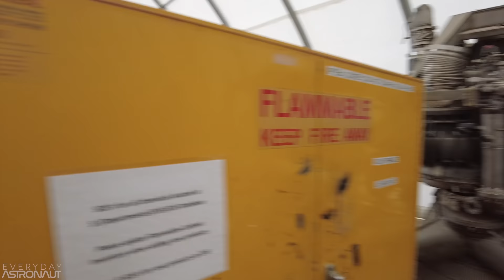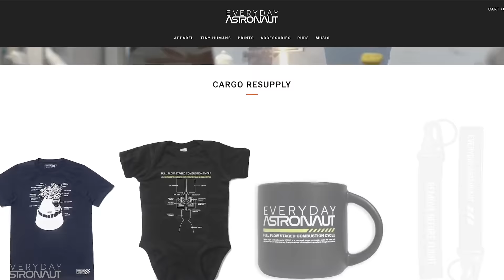Tour Firefly Aerospace's Factory and Test Site With Their CEO, Tom Markusic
Join me as I walk through Firefly Aerospace's Texas test site and factory with their CEO, Tom Markusic. This was a highly detailed tour where we got to learn a ton about their engines, their rockets, and rocket science in general. It was super fun chatting with Tom because he has a Ph.D. in Mechanical and Aerospace Engineering, so I learned a lot!